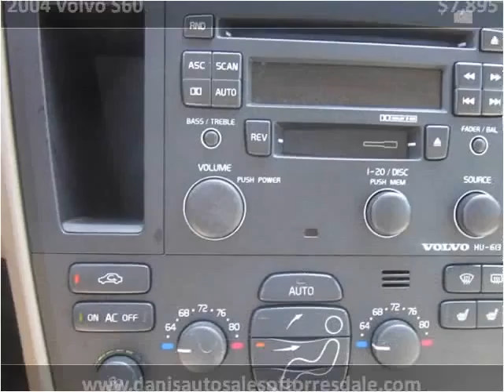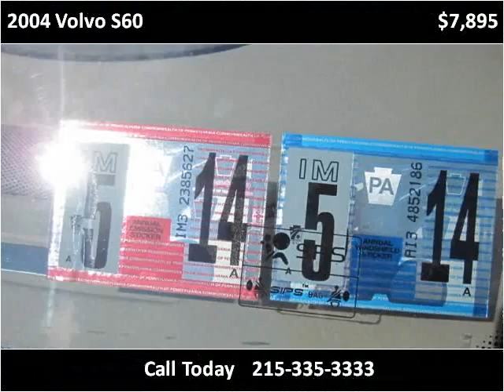2004 Volvo S60 Used Cars Philadelphia PA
This 2004 Volvo S60 is available from Dani's Auto Sales of Torresdale.